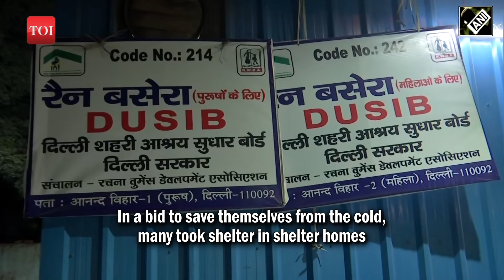Record Coldest Day of Season in New Delhi | North India Faces Severe Cold Wave | Fog | UP | Bihar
A cold wave continued to grip the national capital on January 10. As the temperature dipped in Delhi, people were seen huddling around the bonfire. In a bid to save themselves from the cold, many took shelter in shelter homes. As per the Indian Meteorological Department, the temperature was recorded at 08 degrees Celsius at around 8 AM on January 10. Several flights were also delayed due to dense fog and low visibility.